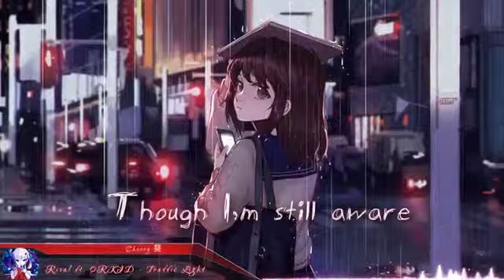Nightcore Traffic Light